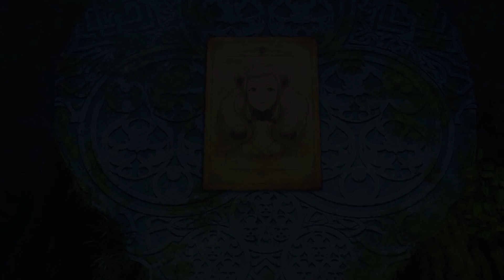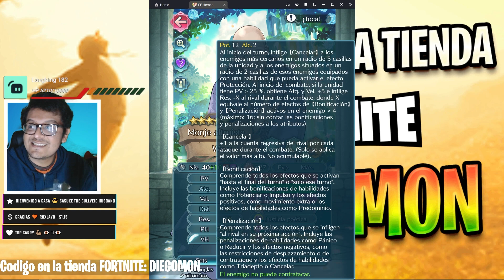Por que el Tio Le Wrys sigue siendo TOP Tier en 2023 Fire Emblem Heroes FEH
LIKE para mas videos de Fire Emblem Heroes y sus trucos, tips, guias, aventuras y mucho mas que tiene para ofrecernos.

Hola a todos, soy DiegoMon. ¡Bienvenidos de nuevo a otro vídeo de Fire Emblem Heroes! ¡Intento mantener estos videos lo más limpios y familiares posible! ¡Espero que lo disfrutes!